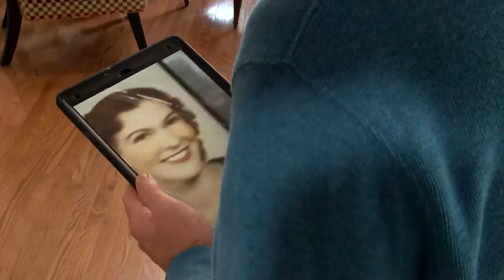Ryan Dalgliesh begins new painting series